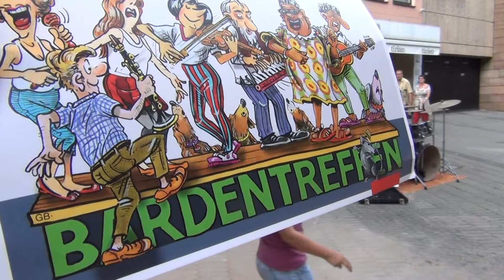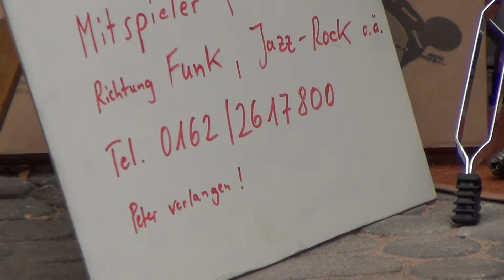Bardentreffen Nuernberg 2014 18